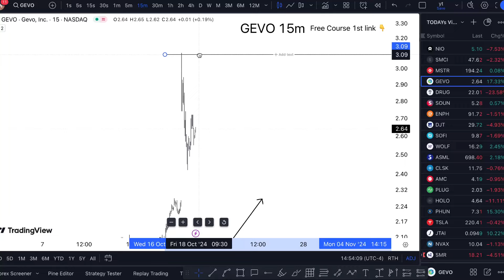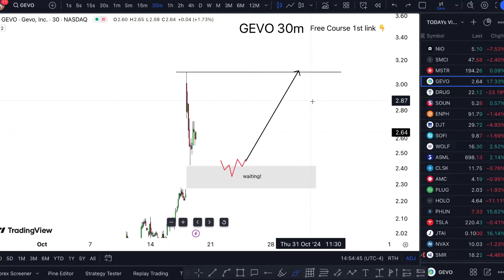GEVO Stock FRIDAY MAJOR UPDATE! (targets & news!) GEVO stock trading brokers review